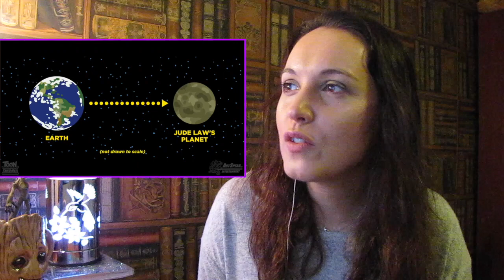Captain Marvel Trailer Spoof - TOON SANDWICH Reaction!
My YouTube Intro and Inlay of my channel name was made by ' Neil Fraser ' and you can visit his

Hey, My name is Julie, I live in Ireland.  I opened my YT channel in April 2018. The same month as my Birthday, I was born in April 1987.    I actually decided to make this channel because, I wanted to share my passion for Star Wars.
I also make Marvel videos, Trailer reactions, Movie Reviews and just other stuff that I decide to post.
My fav Star Wars Character of all time is Han Solo.

Watch OTHER Videos of mine;

Thank You for all of the kind comment's, I get so many comment's from you guy's.  I genuinely appreciate the ongoing and continuous support, that I receive on my video's.
 It honestly gives me more confidence and always puts a smile on my face reading them all.

LOVE
JULIE X